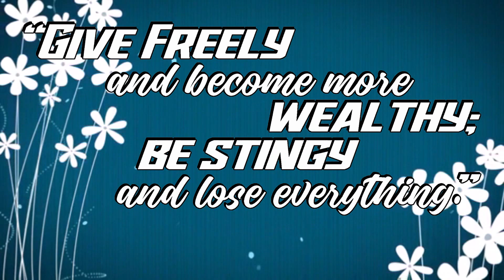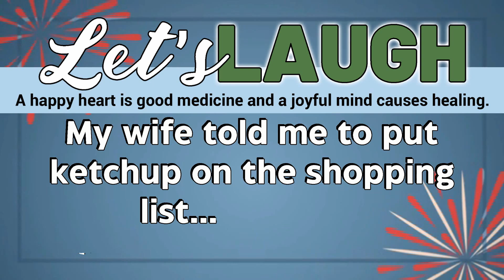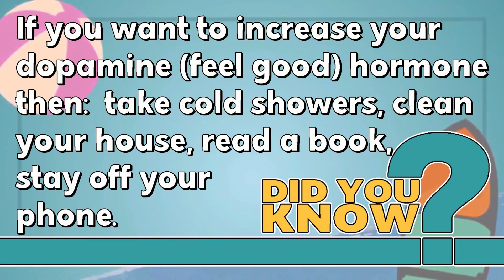Acts 27:33-38 - "Meat of the Word" - Wednesday, June 19, 2024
We continue our Bible study on the Book of Acts.